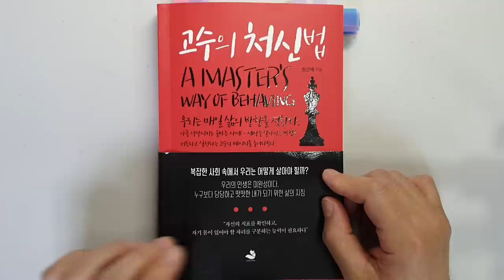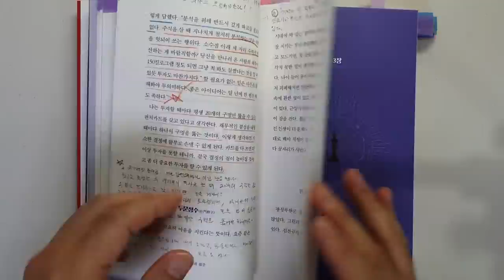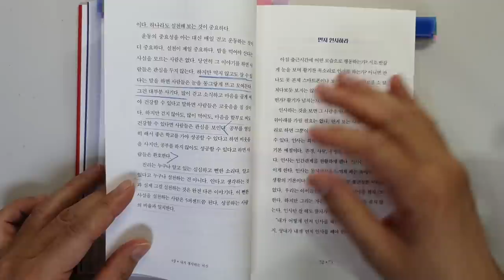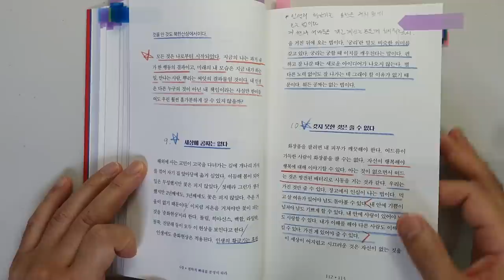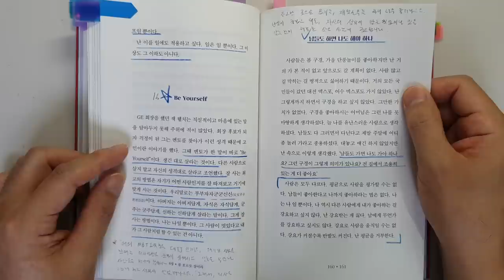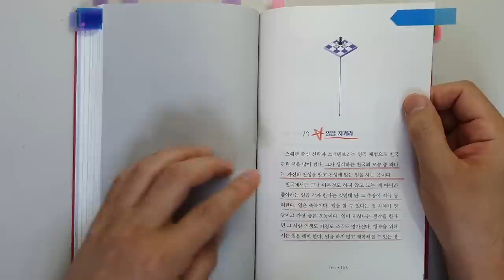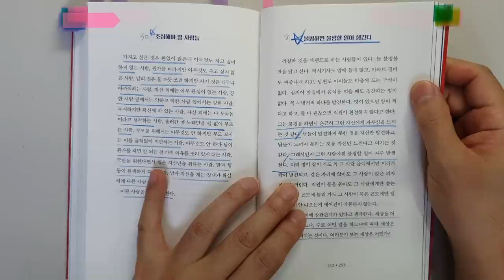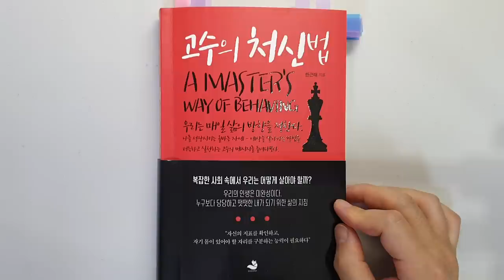부자는 알지만 가난한 사람은 모르는 고수의 처신법으로 돈 벌어 부자됐는데 왜 안해요? 삶의지혜|인생조언|인생명언 @세상의 모든 책들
'고수의 처신법'|지은이 한근태|출판사 스노우폭스북스

이번 시간에는 '한근태' 님이 지은 '고수의 처신법'의 리뷰입니다.

한근태님은 한스컨설팅의 대표로서 '고수의 학습법', '고수의 독서법을 말하다'등 다수의 책을 저술하였다고 합니다.

이 책은 저자가 인생에서 겪었던 다양한 일들을 예로 들면서
1~2페이지 분량의 다양한 이야기를 전달하고 있습니다.
각각의 이야기들에는 삶의 자세와 지혜를 설명해 주고 있어서
너무 유익하였습니다.

1 중요한 건 실천이다.
2 내 인생은 나의 것
3 세상에 공짜는 없다.
4 좋아하면 계속할 수 있다.
5 부자가 되고 싶으면 공부하라
6 성공하는 사람들의 일곱 가지 태도
등에 관한 내용을 살펴보았습니다.

행복한 부자가 되는데

행복한 하루하루 지내시기를 바랍니다.

감사합니다.